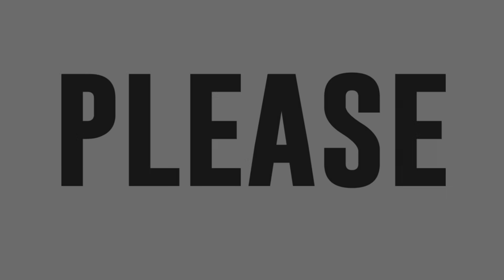Vice Ganda, pinangunahan ang Higad Girl dance challenge!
Vice Ganda and SHowtime family, sinayaw ang Higad Girl Dance Challenge.